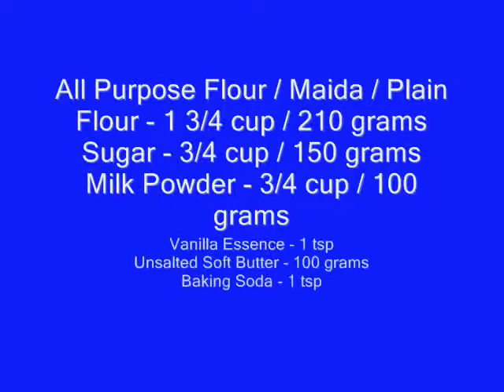Best Pound Cake Recipe - Eggless Version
Recipe Here